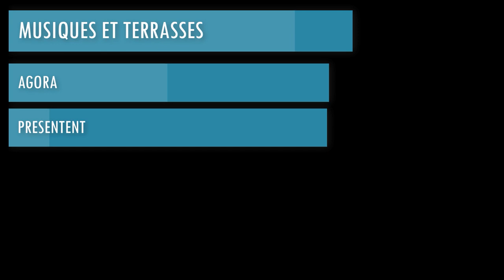Thibaut Sibella and the graveyard shift à Verdun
Une patie du concert dans le cadre du festival Musiques et Terrasses 2022